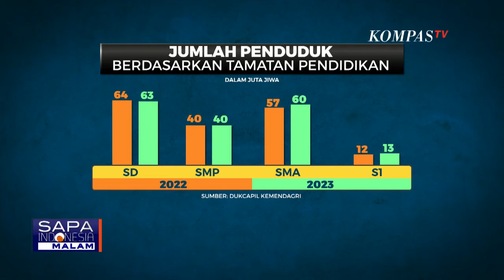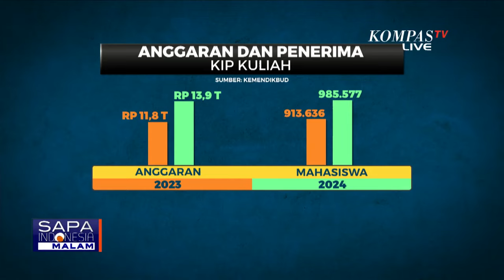Analisis Pengamat Soal Pendidikan Merata Ala Prabowo-Gibran, Biaya Kuliah Terjangkau?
KOMPAS.TV - Akses untuk kuliah di perguruan tinggi Indonesia masih berat karena tingginya biaya kuliah, dan minimnya anggaran pendidikan tinggi yang disediakan negara.

Presiden Terpilih Prabowo Subianto pernah berjanji akan memberikan 10.000 beasiswa.

Apa lagi yang disiapkan pemerintah kedepan untuk bisa membuka akses pendidikan tinggi seluas-luasnya?.

Lebih lengkapnya, simak dialog KompasTV bersama narasumber Anggota Komisi X DPR Fraksi Partai Gerindra, Sodik Mudjahid dan Pengamat Pendidikan, Doni Koesoema A.